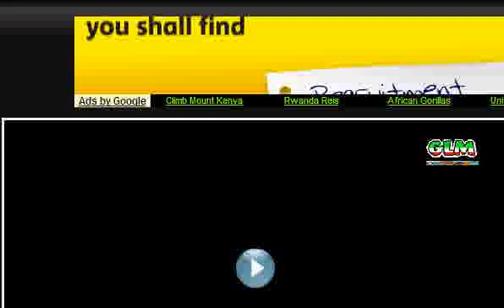Imisi Yigisuma Iraharuye Chapter5 of 8